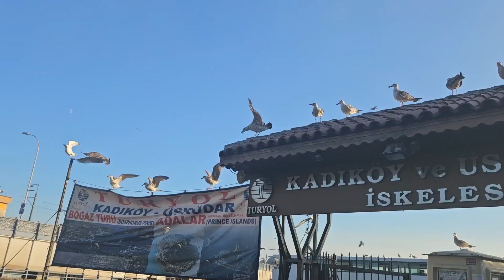현지인도 먹자마자 반해버린 카이막 찐 맛집 [국제커플🇰🇷🇹🇷]